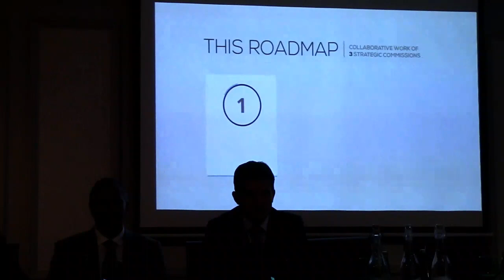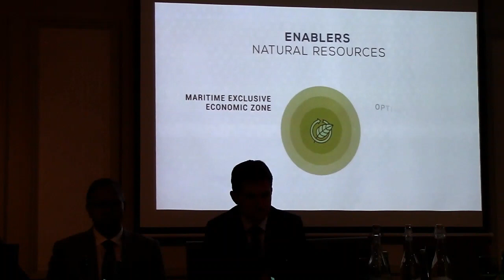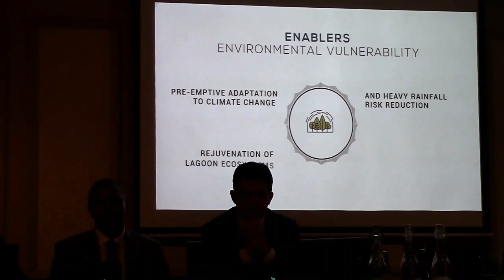Maurice Info - Vidia Mooneegan est le nouveau président de Business Mauritius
Maurice Info - Une actualité par heure - Vidia Mooneegan est le nouveau président de Business Mauritius